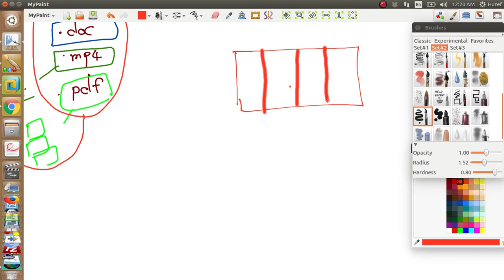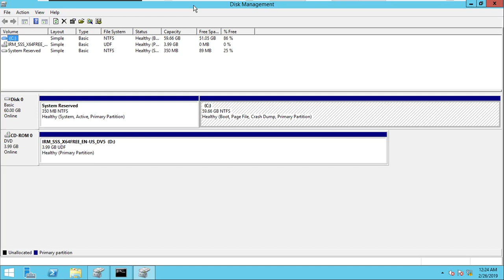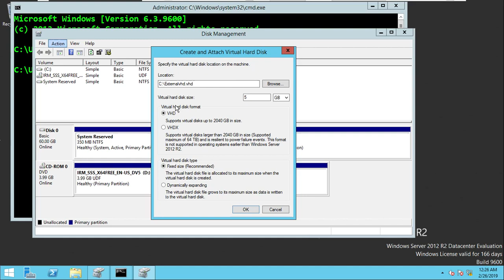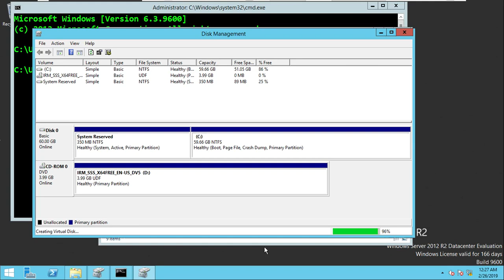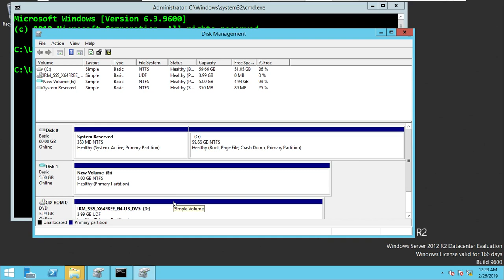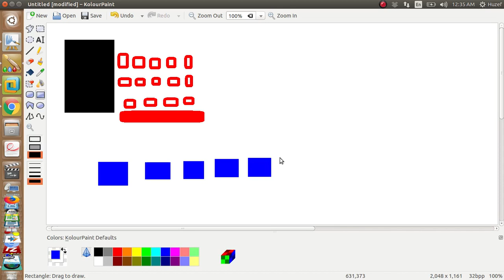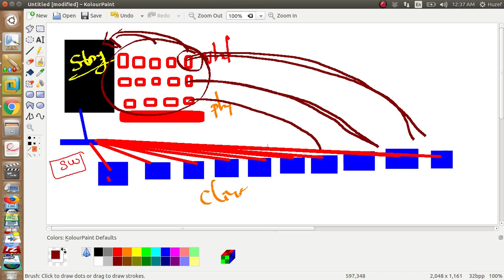Storage Virtualization Part1 | Huzefa | Telugu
This videos tells you what is Virtual Hard Disk. How to create and use virtual hard disk.